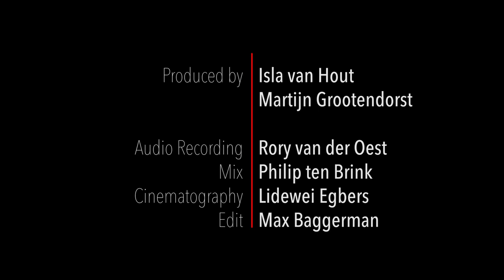Aleksandra Tonelli @ De Roode Bioscoop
Aleksandra Tonelli performing live at the Roode Bioscoop in Amsterdam as part of de Roode Bioscoop Sessies. Recorded live on October 29th 2021.

Aleksandra Tonelli (1992) is an argentinian pianist and composer based in Rotterdam. On top of her formal education being classical music and tango music-based, her curiosity always led her to explore new environments and possibilities in her artistic life. She sees herself a creative performer: an artist who aims to both create and perform towards developing a personal and unique musical signature.
Artistically, her objective is to push the traditional tango boundaries to mix it with other inspiring genres, as funk, jazz and latin-american folk music. That is why she decided to interchange some instruments of the traditional tango ensemble into a new line-up with drums and electric bass. She also opted to work with international artists from completely different musical backgrounds, which immediately gave her music a fresh, contemporary feeling.

In 2021 she released her first single as a composer and she is working on more original repertoire to premiere. She wants to go beyond her comfort-zone and take artistic risks in order to find new possibilities for herself as an artist to provide novelty for new audiences.

Aleksandra Tonelli - Piano
Giuseppe Bordasco - Electric Bass
Luis Mora Matus - Drums

Credits
Video: Lidewei Egbers; Audio: Rory van der Oest; Video Editing: Max Baggerman; Producers: Isla Van Hout, Martijn Grootendorst

Amarte Studio Concerts is a music platform dedicated to supporting and showcasing talented artists. With sessions recorded across unique locations such as the Roode Bioscoop or Studio 150 Bethlehemkerk in Amsterdam, Amarte Studio Concerts offers high quality live concerts with eclectic but also experimental programming focussed on four main genres: pop, jazz, classical, and world music. Amarte Studio Concerts is an initiative by the Amarte Foundation. The Amarte Foundation supports creators and artists that seek to create innovative projects and develop their art.